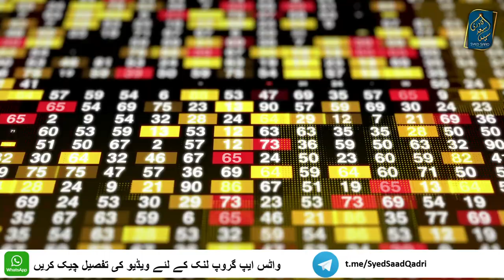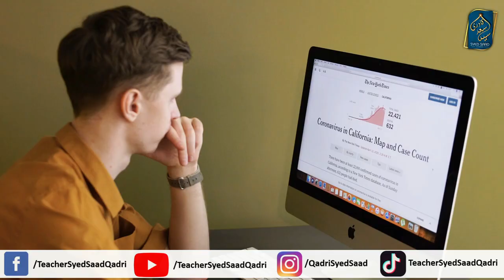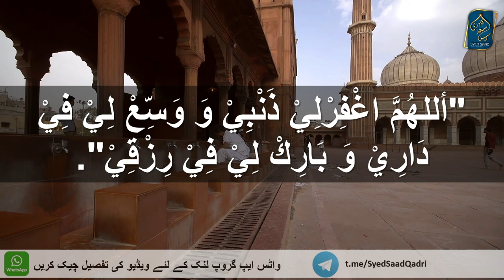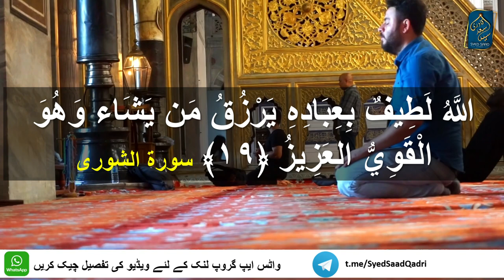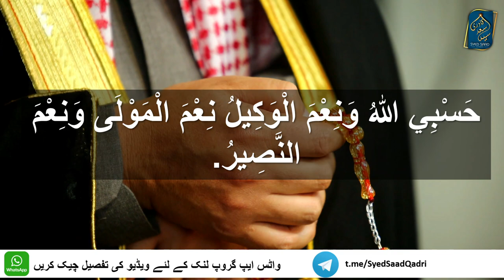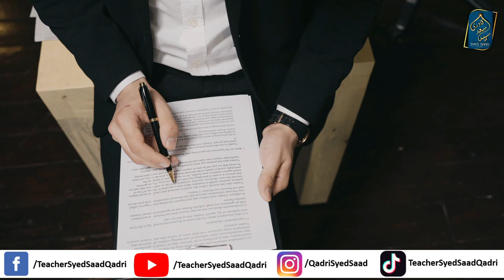Nokri ke leye Wazifa | Job Wazifa | Naukri ke leye Wazifa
Nokri ke leye Wazifa

1.
"أَللّهمَّ اكْفِنِيْ بِحَلاَلِكَ عَنْ حَرَامِكَ وَ أَغْنِنِيْ بِفَضْلِكَ عَنْ مَنْ سِوَاكَ".
2.
"أللهُمَّ اغْفِرْلِيْ ذَنْبِيْ وَ وَسِّعْ لِيْ فِيْ دَارِيْ وَ بَارِكْ لِيْ فِيْ رِزْقِيْ".
3.
اللَّهُ لَطِيفٌ بِعِبَادِهِ يَرْزُقُ مَن يَشَاء وَهُوَ الْقَوِيُّ العَزِيزُ ﴿١٩﴾ سورة الشورى
4.
حَسْبِي اللهُ وَنِعْمَ الْوَكِيلُ نِعْمَ الْمَوْلَى وَنِعْمَ النَّصِيرُ.